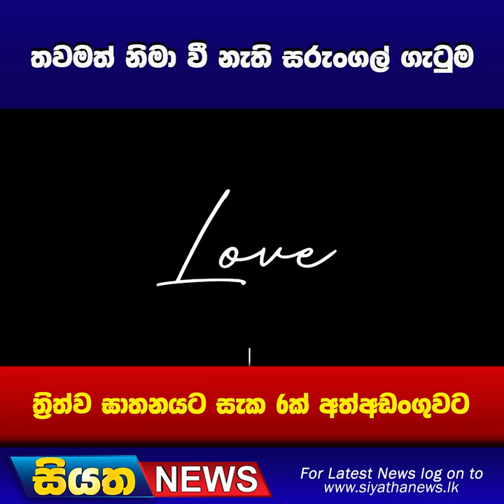තවමත් නිමා වී නැති සරුංගල් ගැටුම | Siyatha News